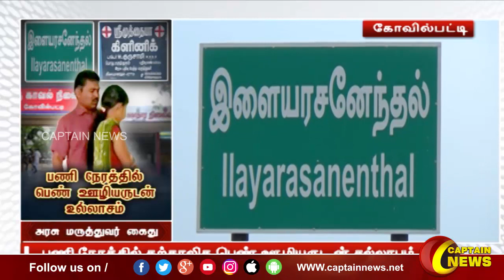கோவில்பட்டி | பணி நேரத்தில் தற்காலிக பெண் ஊழியருடன் சல்லாபம்